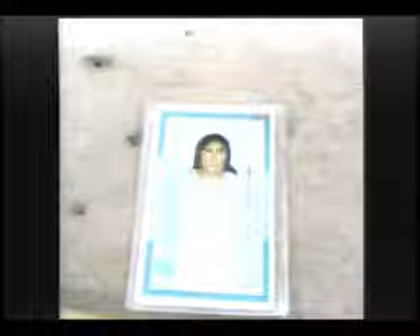Preso acusado de matar casal no interior do MT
As vitimas foram assassinadas a golpes de faca e tiros em seguida seus corpos formam jogados no rio que corta a cidade de Vera interior de estado.